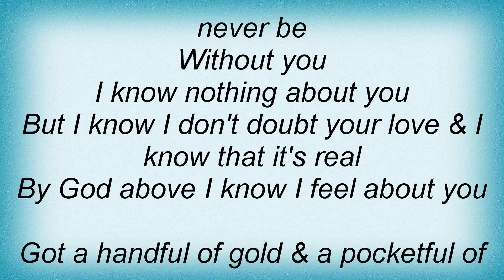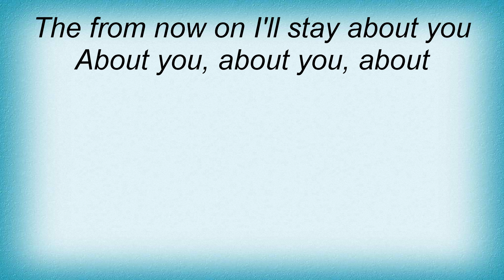Lovin Spoonful - Me About You Lyrics